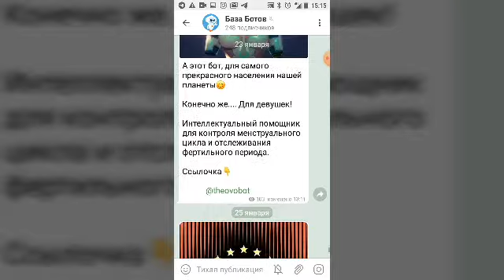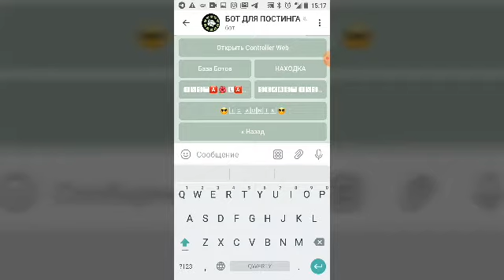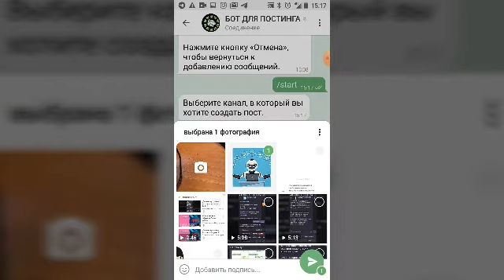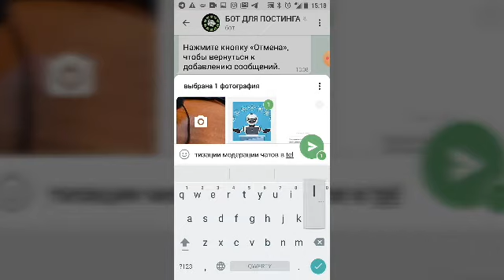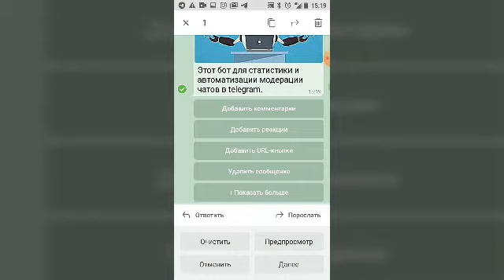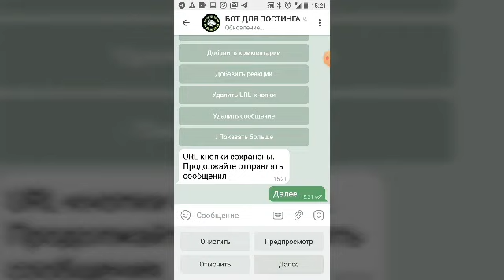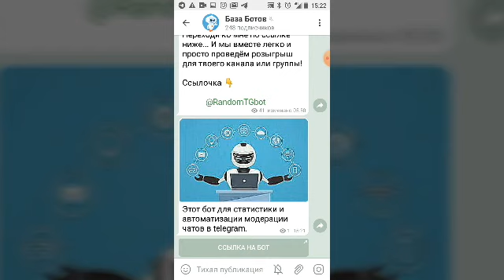Фишка в оформление поста в telegram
Оформляем пост: картинка, текстовое описание и кнопка (которая ведёт на telegram бота)